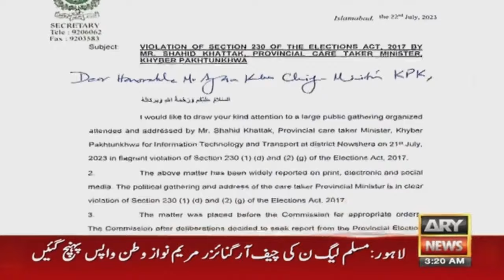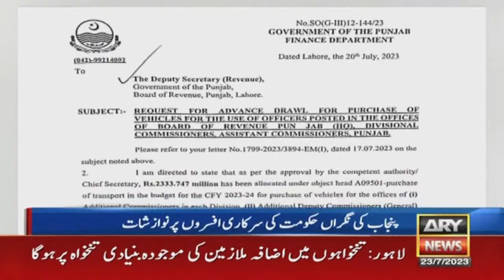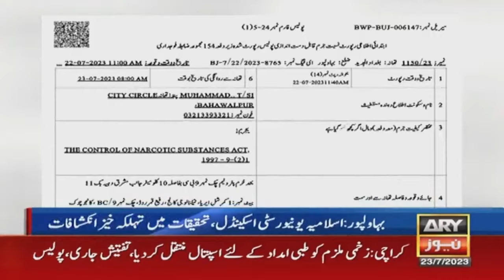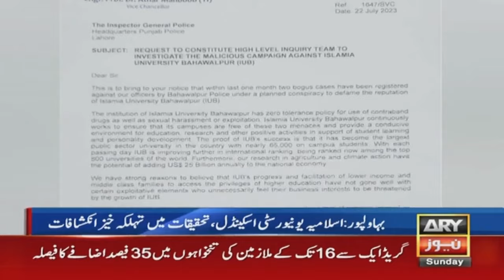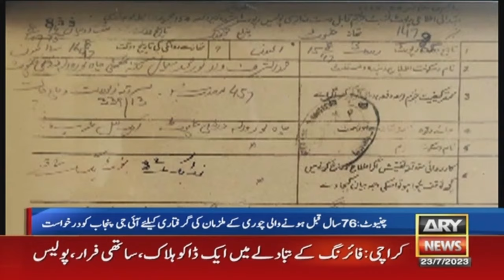ARY News 3 AM Bulletin | 𝐏𝐏𝐏 𝐤𝐞 𝐤𝐡𝐢𝐥𝐚𝐟 𝐦𝐚𝐮𝐥𝐚𝐧𝐚 𝐅𝐚𝐳𝐚𝐥-𝐮𝐫-𝐑𝐞𝐡𝐦𝐚𝐧 𝐤𝐚 𝐢𝐭𝐭𝐞𝐡𝐚𝐝 | 23rd July 2023